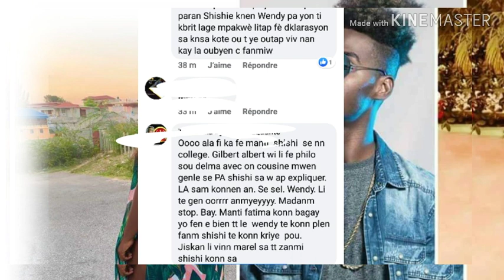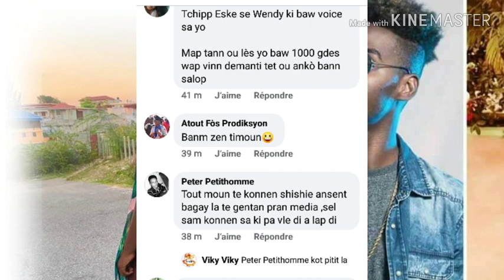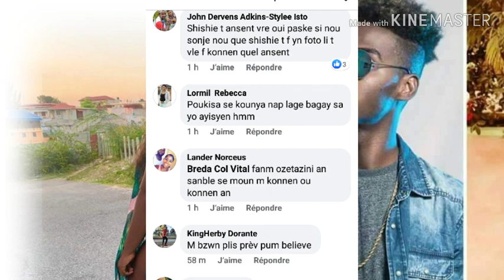MEN VRÈ REZON KI TE KOZ WENDY MALAD SHISHIE TE ANSENT MANMANL TE VLE POU WENDI MARYE LI PAT VLE.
Veni sou Tele Magazine mèsi a chak Grenn abone ki toujou rete fidèl ak chanel la,mwen promèt nou map travay chak jou poum pote bon jan enfòmasyon pou nou pa bliye abone patage like & Kòmante mèsi.